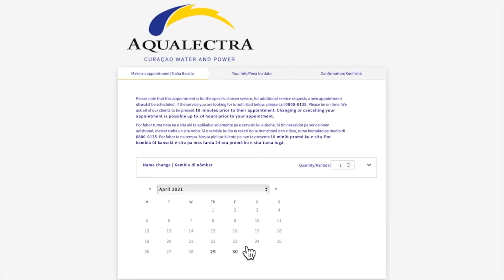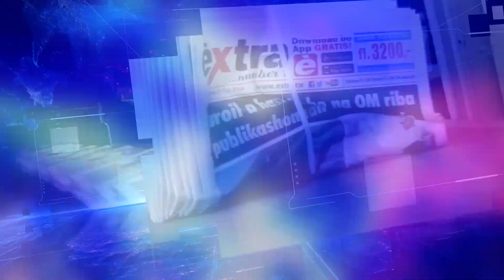EXTRA JOURNAAL 16 AUGUSTUS 2022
1.    Covid-19 verspreidt zich in SDKK
2.    Strenge regels voor boten
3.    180 vissers op wachtlijst
4.    Brood wordt morgen 10 % duurder
5.    Mishandelde vrouw meldt zich
6.    Grote herdenking opstand
7.    Eerbetoon aan Jopi Hart